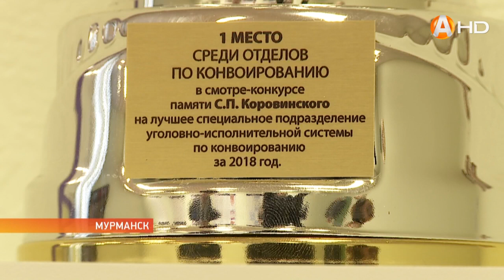Отделу по конвоированию УФСИН по Мурманской области сегодня исполняется 20 лет